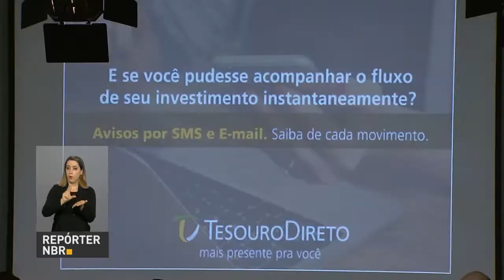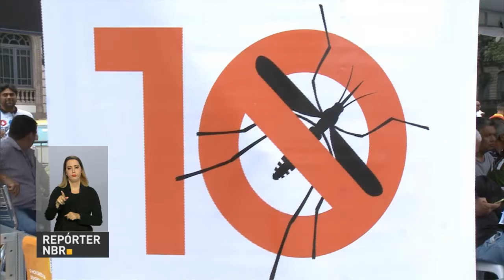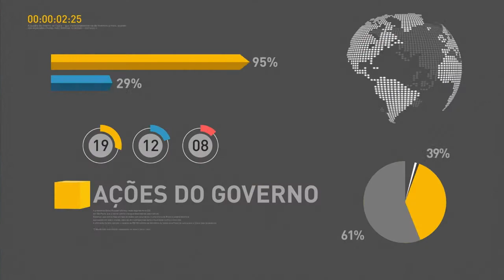Investidores do Tesouro Direto poderão fazer transações por aplicativo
REPÓRTER NBR 16H - 01.12.16: Secretaria do Tesouro Direto lançou aplicativo para facilitar realização das principais transações de seus investidores. E mais: dados do IBGE indicam que expectativa de vida dos brasileiros chegou a 75 anos, 5 meses e 26 dias. Veja também: nesta quinta-feira (1º) o presidente Michel Temer participa da 9ª Conferência Oportunidades Brasil, em São Paulo.